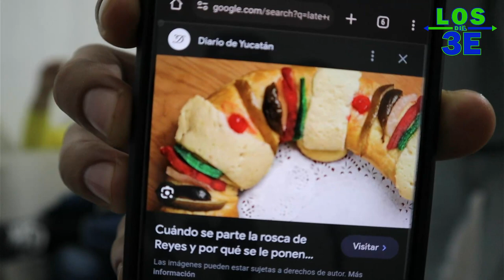Cómo HACER TAMALES video tutorial | Episodio 18 "Los del 3E"